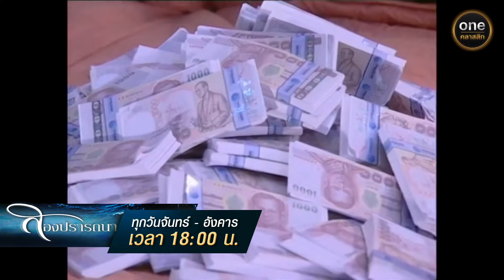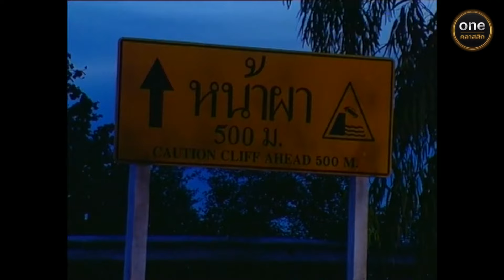สองปรารถนา Ep.01 (1/4) | 30 ก.ค. 67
สองปรารถนา ทุกวันจันทร์ - อังคาร เวลา 18:00 น.

สองปรารถนา เป็นเรื่องของผู้หญิง 2 คน ที่บังเอิญทั้งชื่อและนามสกุลเหมือนกัน โดยที่ต่างฝ่ายต่างก็ไม่รู้ว่าชื่อและนามสกุลของตัวเองซ้ำกับคนอื่น ทั้งสองต่างก็มีชีวิตในเส้นทางของตน โดยคิดว่าในประเทศไทยนี้มีเพียงตัวเองคนเดียวเท่านั้นที่ใช้ชื่อและนามสกุลนี้

          เรื่องราวทุกอย่างคงดำเนินไปตามปกติ ถ้า ปรารถนา คนแรกจะไม่เสียชีวิตไปอย่างปัจจุบันทันด่วนแบบมีเงื่อนงำอำพรางแล้ว ปรารถนา อีกคนหนึ่งก็พบว่าเงินหลายล้านในบัญชีเงินฝากธนาคารของเธอถูกปิดไปโดยใครก็ไม่รู้ เรื่องที่ไม่เคยคิดมาก่อนจึงเกิดขึ้น และเกิดการตามหาว่า สองปรารถนา นั้นเป็นใคร